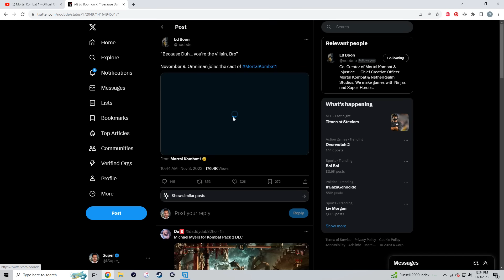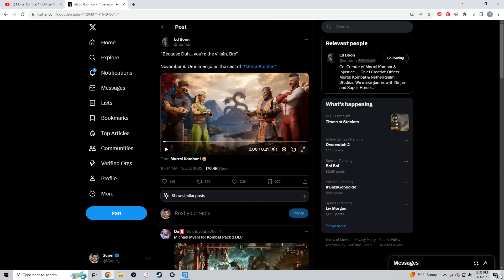NEW OMNI-MAN INTRO & Tremor NOT Releasing With Omni-Man - Mortal Kombat 1: Omni-Man Kombat Pack DLC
Leave a like on the video if you are excited for omni-man! :)